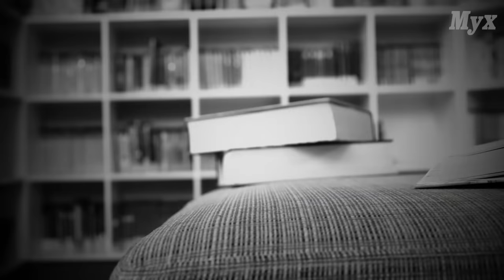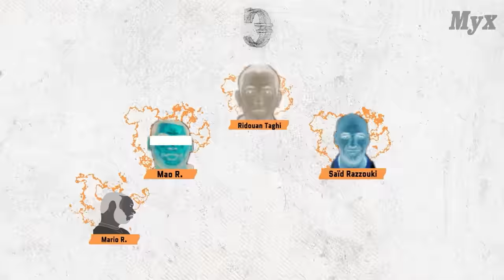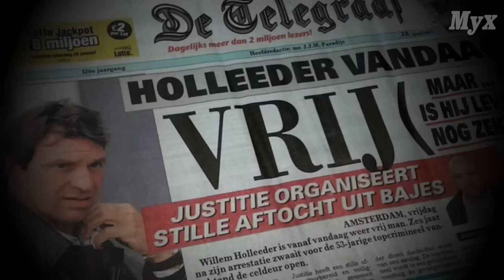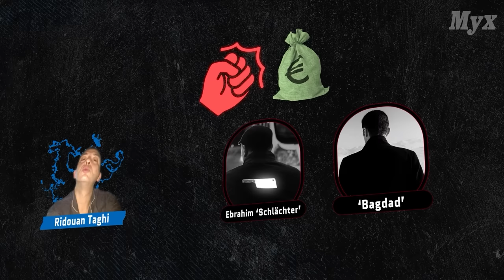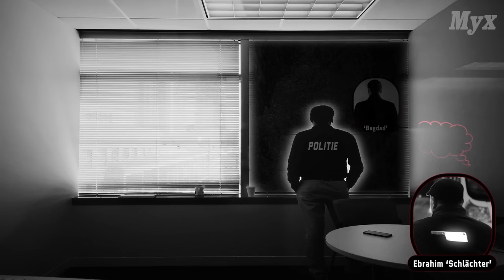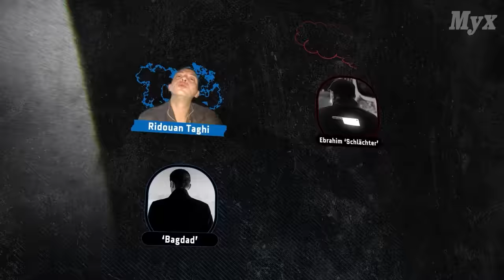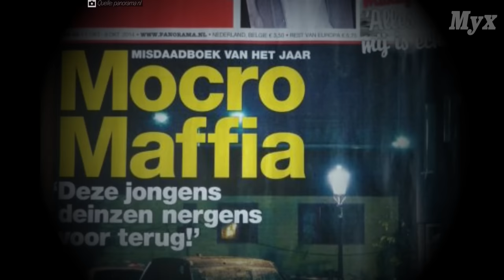Der Aufstieg des Paten der Niederlande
Ridouan Taghi und Mocro Maffia doku